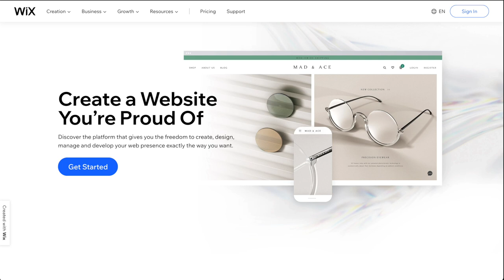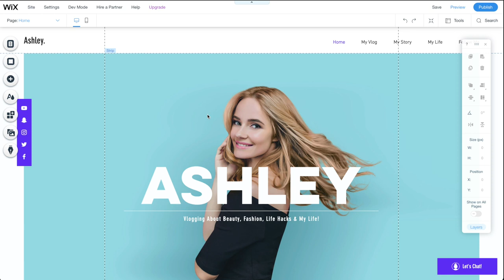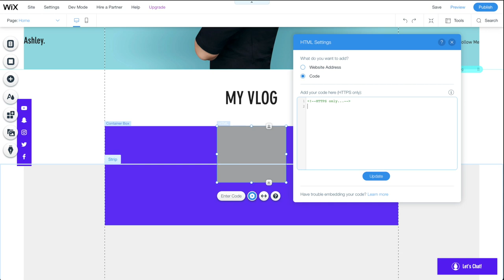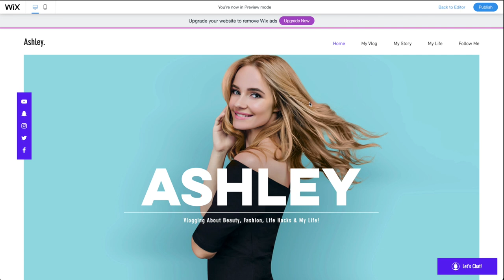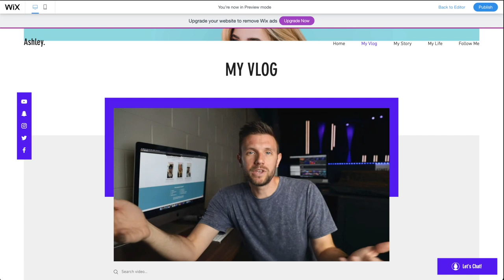Use LIVEpigeon Smart Embed with Wix